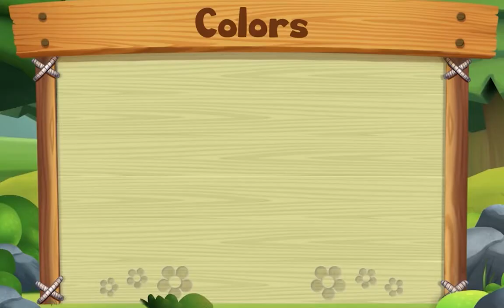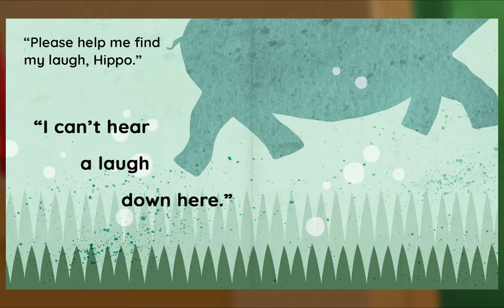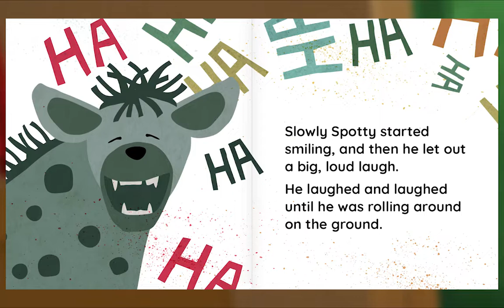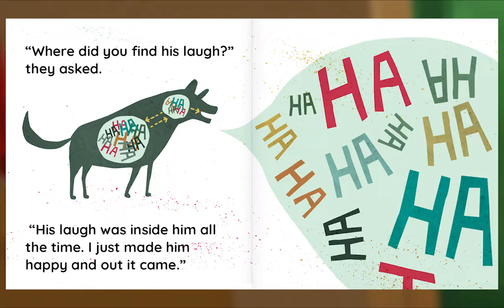Preschool Video Animal Island Learning Adventure (AILA) | Letters, Songs, Story Books